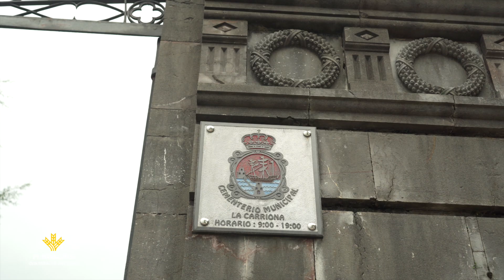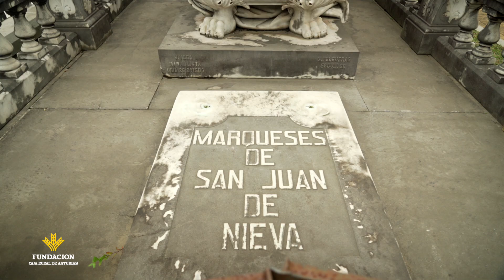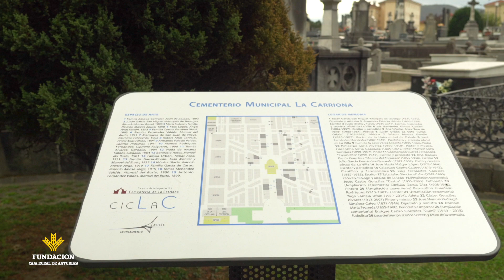Canal Prestosu | Secretos de Asturias: cementerio de La Carriona en Avilés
Estos días recordamos, más si cabe, a los que ya no están. Por eso, hemos visitado el cementerio de La Carriona,  un espacio creado a finales del siglo XIX como zona funeraria a las afueras de Avilés.

Su arquitecto fue Ricardo Marcos Bausá y tiene gran relevancia histórico-artística, por lo que forma parte desde el año 2010 de la "Ruta europea de Cementerios Significativos".

Es uno de los cementerios más bellos de Europa, junto con el de París, y atesora una gran cantidad de premios.

Ana González, guía del cementerio, nos acompaña por este recorrido rodeados de bellísimo arte funerario. ¿Nos acompañas? ¡Dale al play!

✅ Cada semana publicamos entrevistas, recetas, deportes, rutas por Asturias y muchos contenidos prestosos.